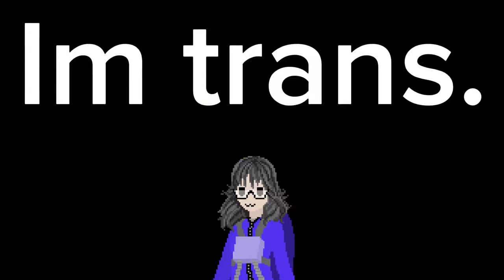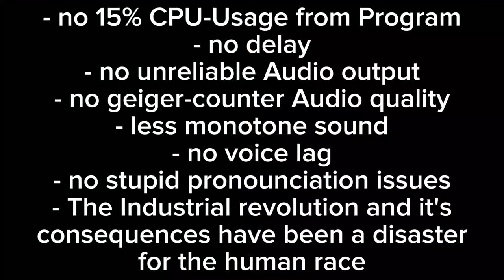Why I use a Voice changer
Many Vtubers use voice changers, and for various reasons, mine being one of the more rare ones.
Despite the obvious drawbacks to my Real voice, I want to give up on the voice changer because it sucks major a-